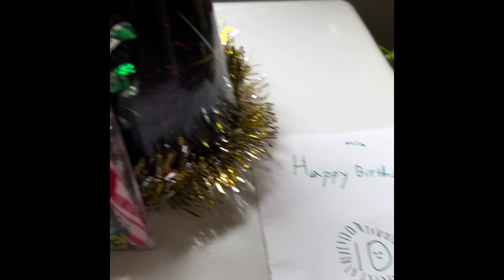Rowan & Clark’s 10th Birthday Weekend!